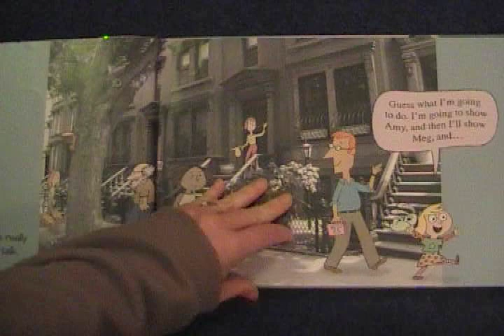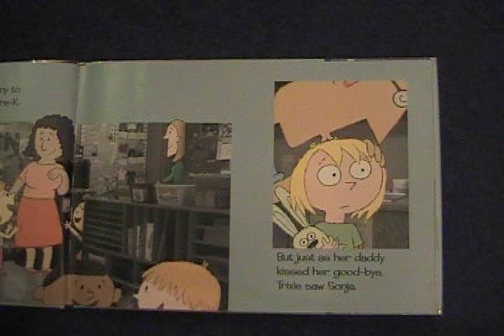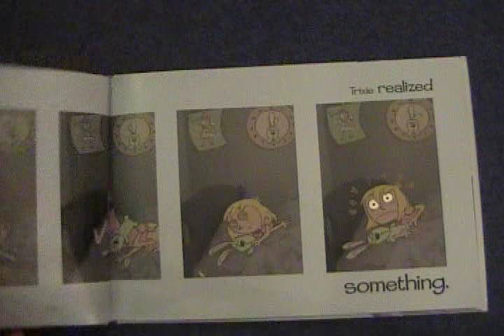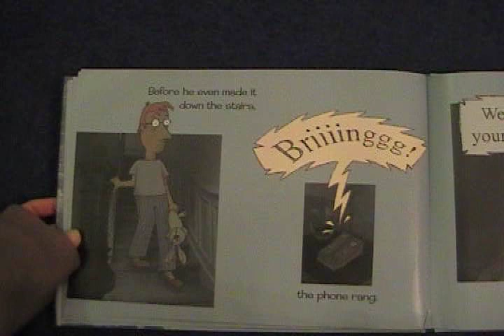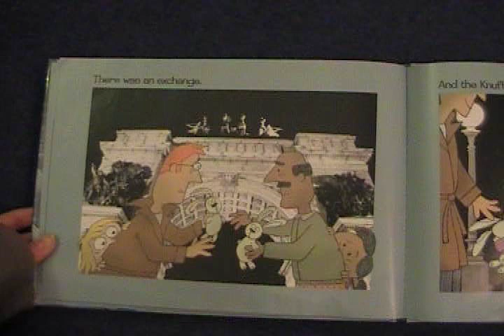Knuffle Bunny Too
By Mo Willems - See similar books arranged for easy navigation